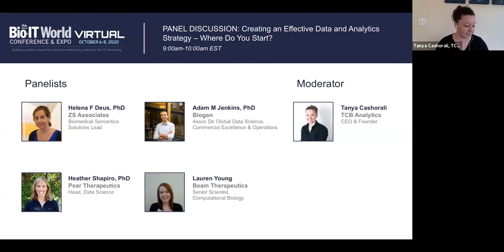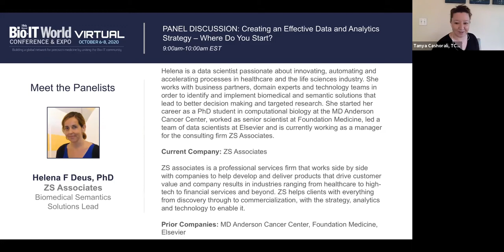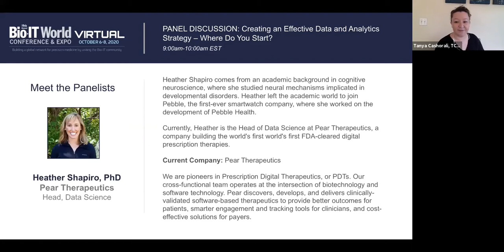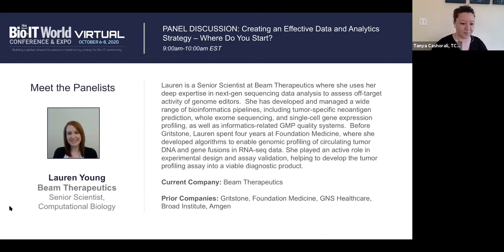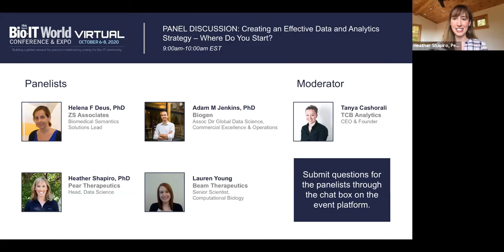Bio-IT World 2020 Panel: Creating an Effective Data and Analytics Strategy – Where Do You Start?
Bio-IT World 2020 PANEL DISCUSSION: Creating an Effective Data and Analytics Strategy – Where Do You Start?

Host: Tanya Cashorali, CEO, TCB Analytics
Panelists:
- Helena F Deus, PhD, Biomedical Semantics Solutions Lead, ZS Associates
- Adam M Jenkins, PhD, Assoc Dir Global Data Science, Commercial Excellence & Operations, Biogen
- Heather Shapiro, PhD, Head, Data Science, Pear Therapeutics
- Lauren Young, Senior Scientist, Computational Biology, Beam Therapeutics

Data is all over the place and in different formats. What data is actionable? What is the end goal? How do you build out an organization? Are you sure you know what problem you are trying to solve? How do you set up an analytics environment?

Data science leaders in the life sciences industry answer these questions and more.